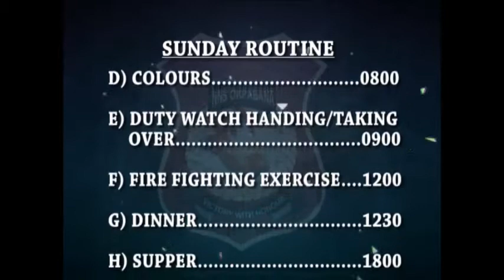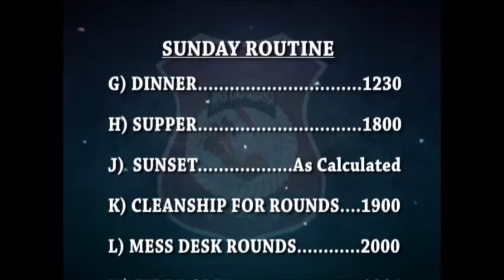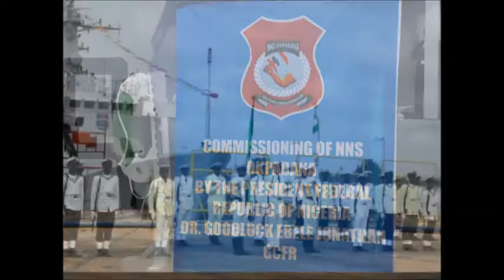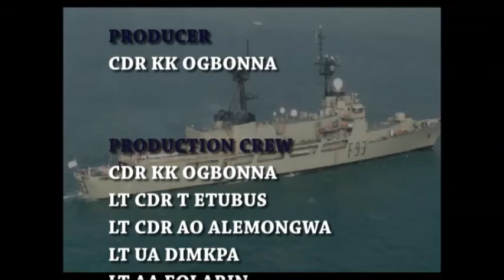Life of a Naval Personnel on board Nigerian Navy NNS Okpabana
NNS Okpabana as a case study